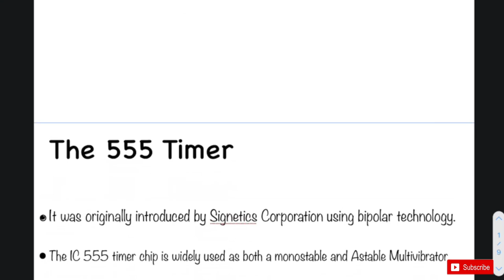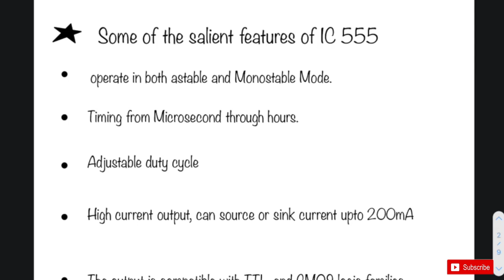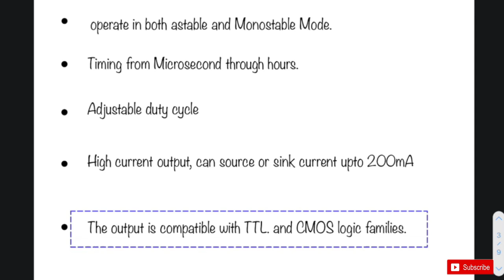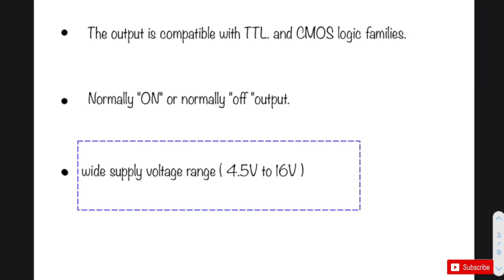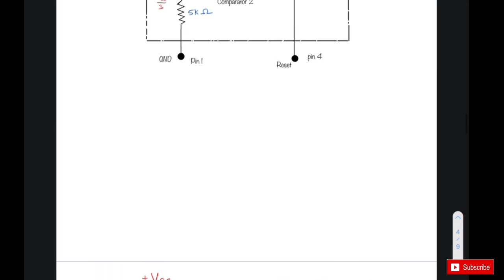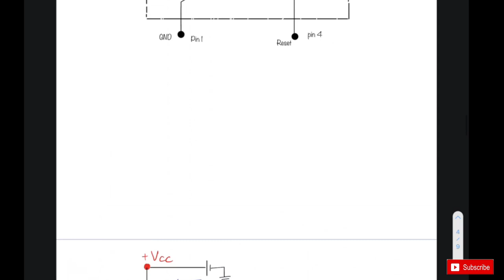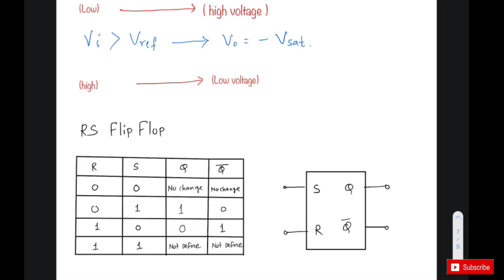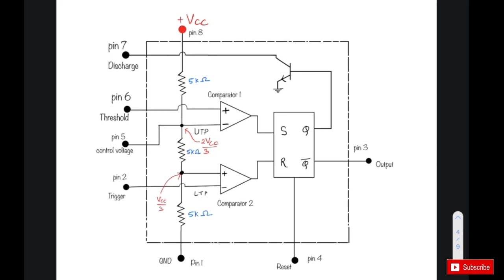555 Timer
In this video, the brief introduction to the 555 Timer IC has been given and the pin diagram (of 8 pin  555 IC) and the internal block diagram of the 555 timer have been explained.

The 555 timer IC is a very popular timer IC and it is widely used in many timing related applications.
It can be used as an oscillator, LED Flasher, tone generator, Frequency division, and timing delay generation.
The 555 timer IC is available in many packages but most popular is 8 pin DIP (Dual Inline Package).

The following is the list of the individual pin of 555 timer IC.
1. Ground
2. Trigger
3. Output
4. Reset
5. Control
6. Threshold
7. Discharge
8. Vcc

This video will be helpful to all the students of science and engineering in understanding the basic working of 555 timer IC.